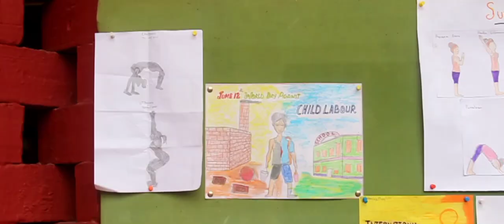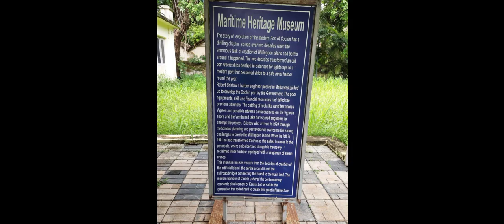കോവിഡിനുശേഷം മാതാ നഗർ സ്കൂൾ First Month after Covid @ Matha Nagar School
കോവിഡിനുശേഷം മാതാ നഗർ സ്കൂൾ, After covid, our children lost many qualities... How to get back to them? കുട്ടികളോടൊപ്പം, കോവിഡכനന്തര വിദ്യാഭ്യാസം, സ്കൂൾ തുറന്നപ്പോൾ, സ്കൂളിലെ ആദ്യ മാസം - കോവിഡിന്ശേഷം പഠനം Matha Nagar Public School: We have reopened with enthusiasm